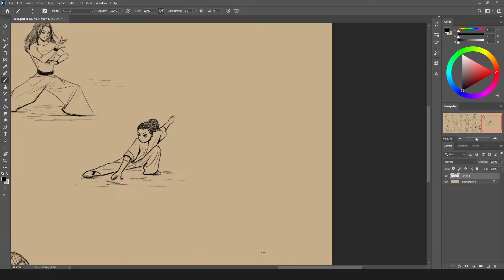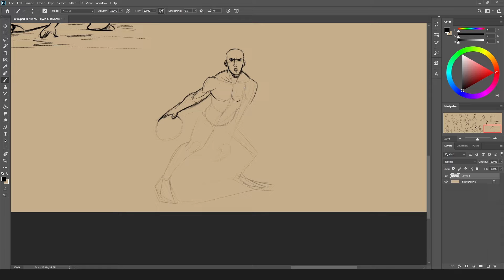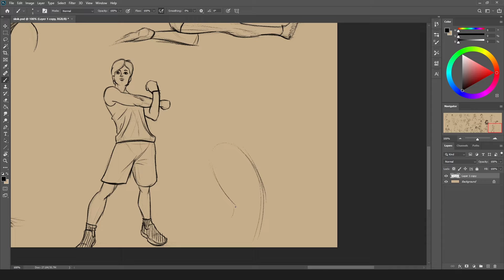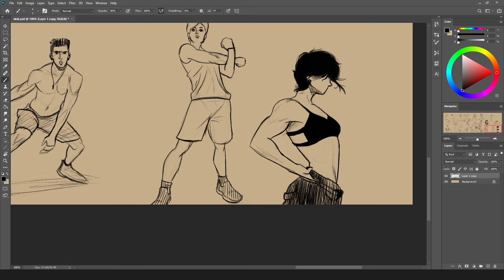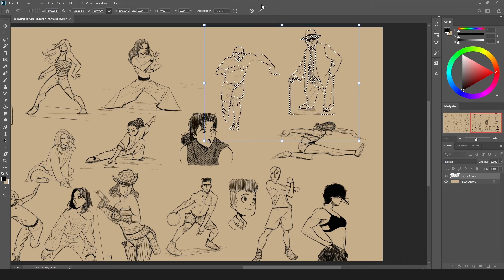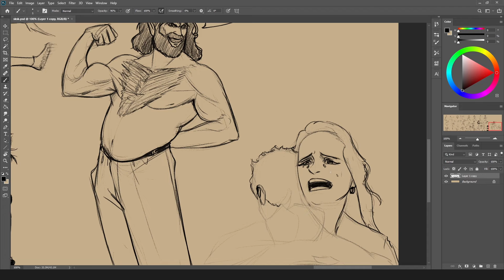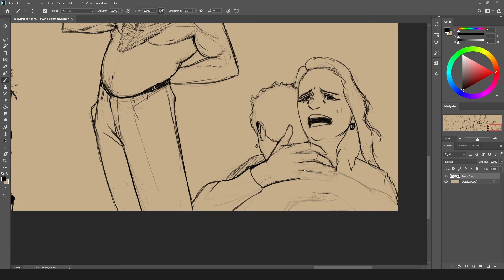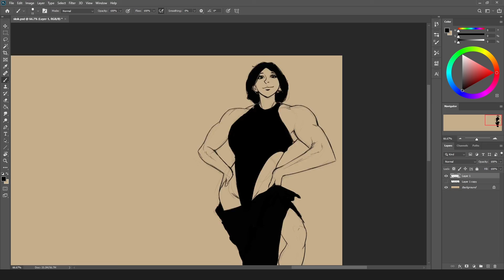sketching 03 timelapse